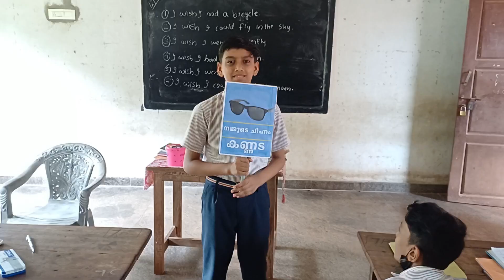ഇലക്ഷൻ - 2023-24, വയത്തൂർ യു.പി. സ്‌കൂൾ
School parliament Election 2023-24 Conducted in vayathur up school ulikkal, kannur,